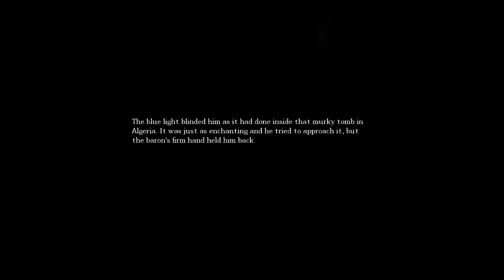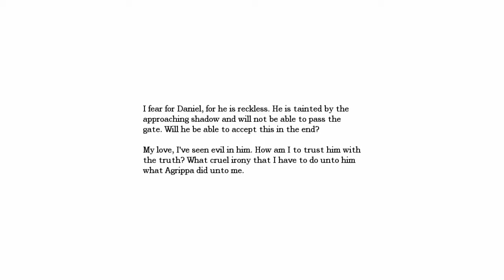Amnesia: The Dark Descent - Part 19 - That's Nasty.. D:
In which there are many corpse butts.